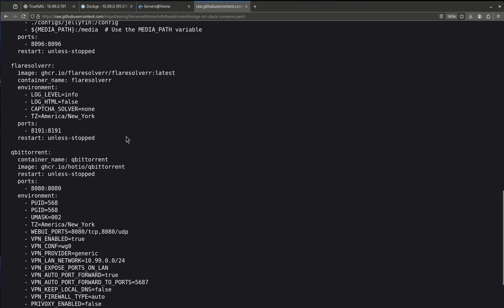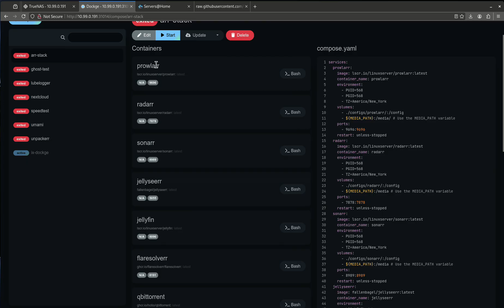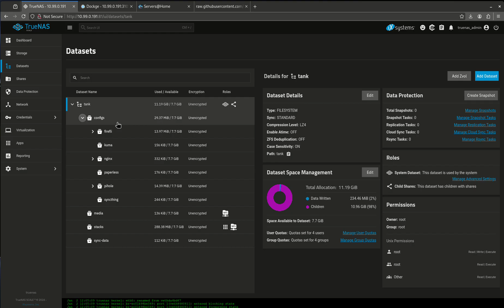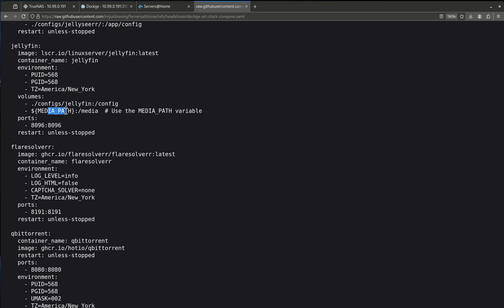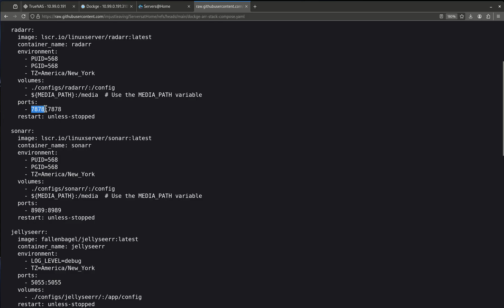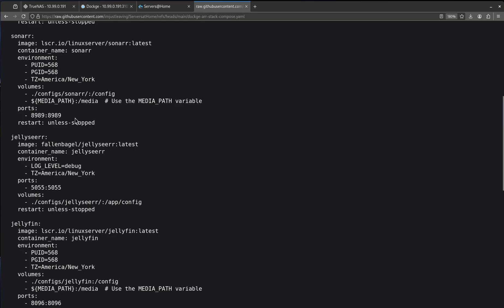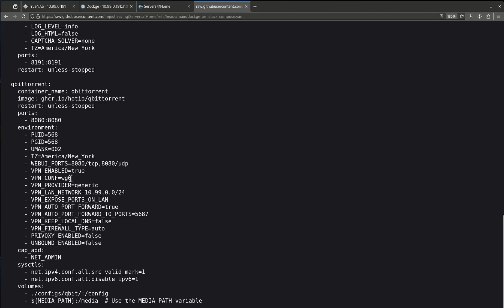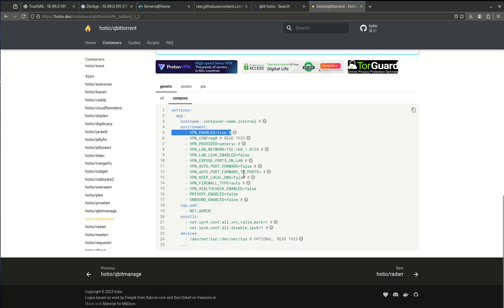Docker Explained: A Beginner's Crash Course for 2025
This video demonstrates the basics of a docker compose .yaml file, explaining things like ports, volume mounts, restart policy, environment variables, permissions, as well as some basics on how docker works.

0:00 Intro
0:25 Using yaml on TrueNAS Scale
0:41 On dockge
0:58 Services
1:38 Container Name
1:50 Image
2:09 Environment variables
2:17 PUID and PGID permissions
2:44 TZ
3:05 Volume mounts
7:09 Using an .env variable in a volume mount
8:37 Ports
11:00 Restart Policy
11:25 Going deeper with qBit
12:39 hotio documentation